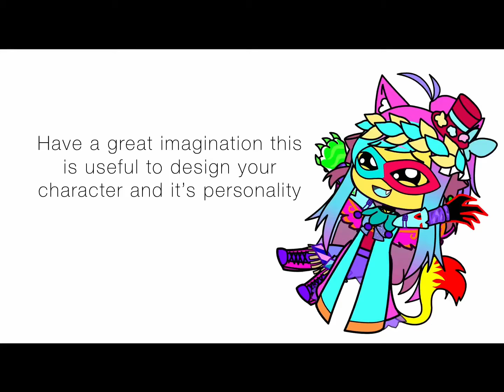Day 8 | how to make a good character and a good gacha tuber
Idk this is my opinion ya can do what ever ya want